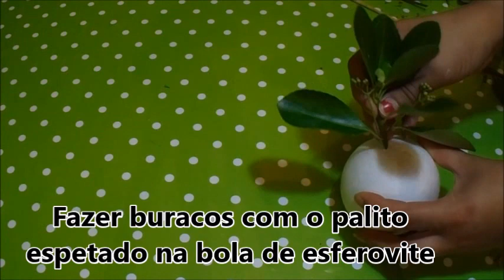Topiaria natural Tutorial - DIY topiary